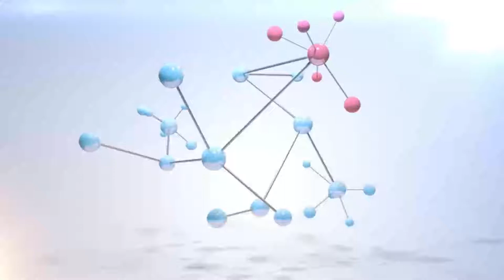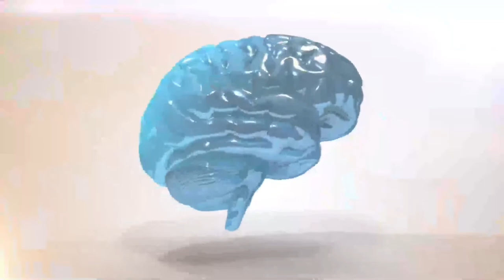Swastha Sandesh With DR. Prakash Budathoki By Tejendra Kc || Buddha TV